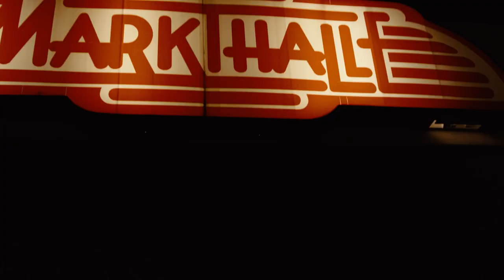Markthalle Hamburg - Konzerte ohne Publikum: House On A Hill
Wenn Euch die Band gefällt, werft etwas in den Hut:
Spendenkonto House On A Hill

Zum Erhalt der Hamburger Clubszene:
Spendenkonto Clubkombinat
Clubkombinat Hamburg e.V.
DE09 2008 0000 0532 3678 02
Verwendung allgemein: SOS ClubrettungHH
Kategorie
Musik
Lizenz